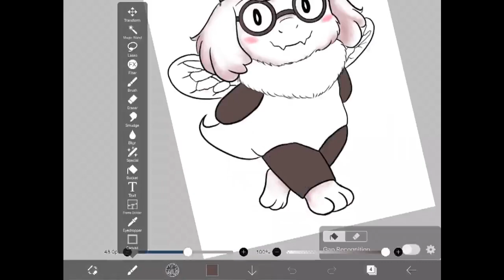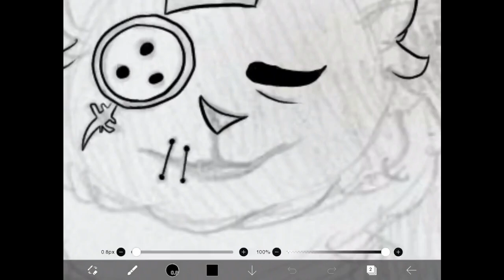double deltarune speedpaints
I colored some old sketches I did of Ralsei and Seam